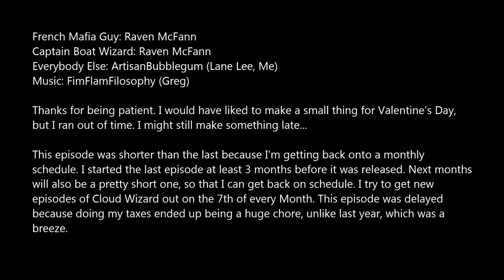Cloud Wizard: Captain CincoVela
Future Kid and Cloud Wizard meet a new 'friend?" And Cop Wizard breaks new ground on his most recent case.

Captain Boat Wizard and Captain CincoVela are different names for the same person.

This channel.